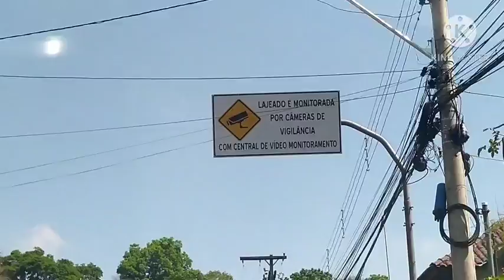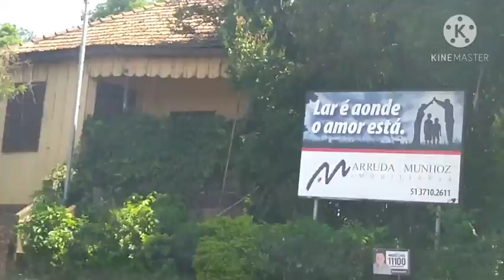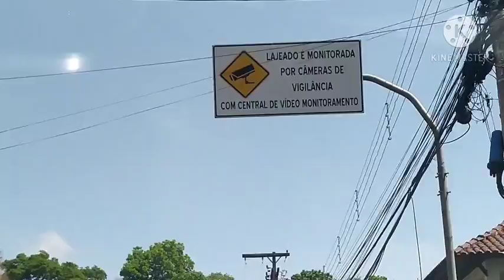Yon matant Yveline ap rele anmeyy zantray li ap déchire li mande pou atis yo pale pou jistis jèn yo